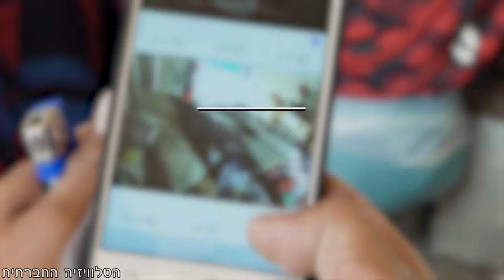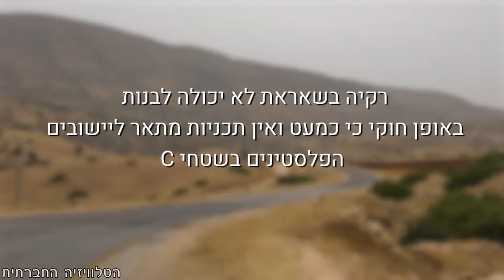קולות מהבקעה - רקיה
הכירו את רקיה - היא אוהבת את השקט שבחיים בבקעת הירדן, אבל מתוסכלת מההריסות החוזרות ונשנות של ביתה על ידי הצבא והמנהל האזרחי. ההריסות נועדו, לדבריה, להתיש את התושבים הפלסטינים ולגרום להם לעזוב. פרק נוסף בסדרה קולות_מהבקעה על החיים של פלסטינים בשטחי C בבקעת הירדן.

להרשמה לערוץ הטלגרם החדש שלנו!